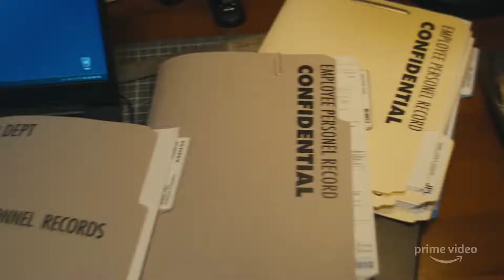HOMECOMING 2 Trailer 2020 Janelle Monáe, Thriller Series HD